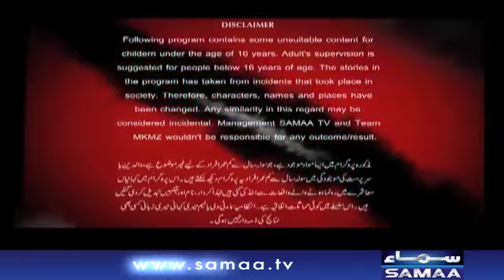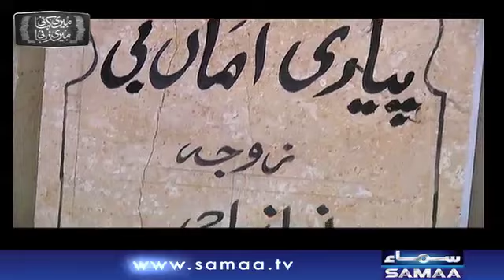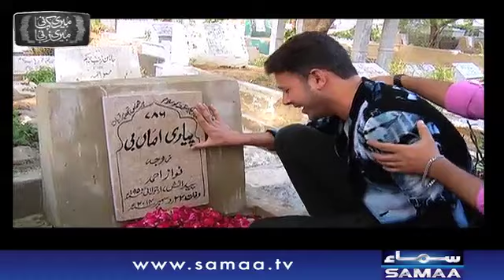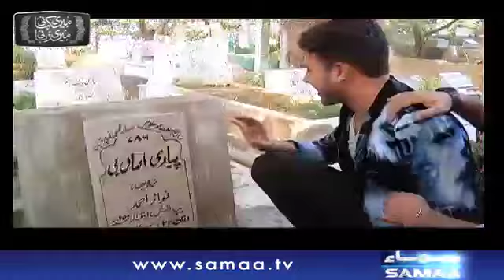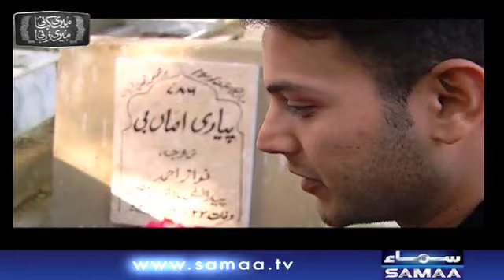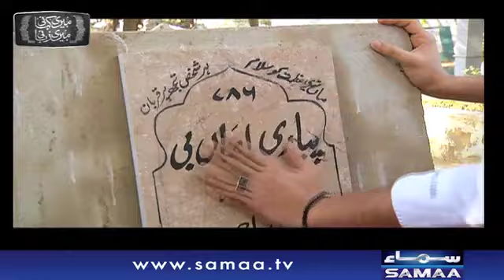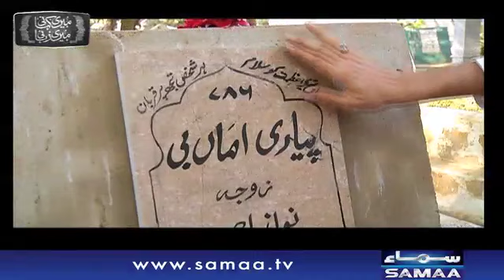Amma ko kaun saath rakhega? | Meri Kahani Meri Zabani | SAMAA TV | 18 November 2019